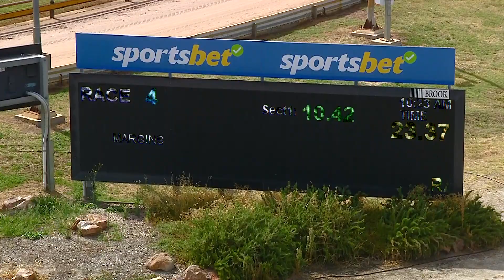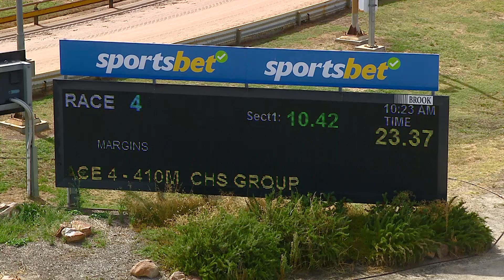HOR TUE 17 JAN 23 R4